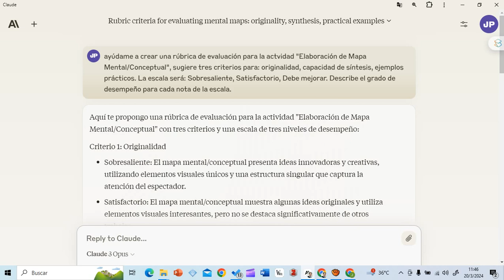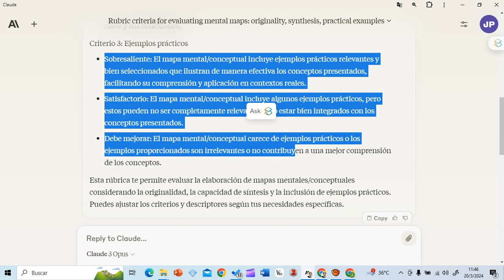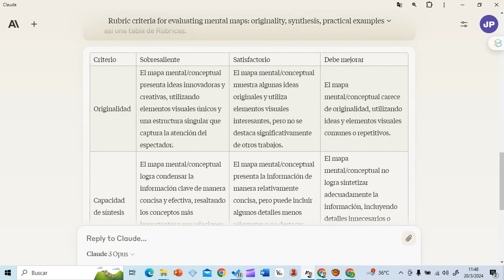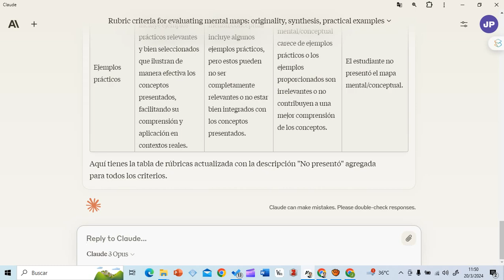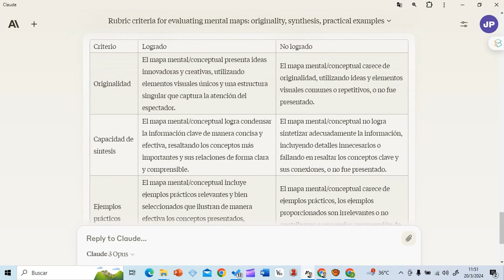Prompt para generar Rúbrica de Evaluación y Lista de Cotejo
A partir de criterios evaluativos, estos prompts ayudan a generar una Rúbrica de Evaluación para luego transformarla en Lista de Cotejo.

Prompts utilizados:
Para generar la rúbrica:
- Compórtate como un experto en el área de la evaluación por indicadores. Ayúdame a crear una rúbrica de evaluación para la actvidad "Elaboración de Mapa Mental/Conceptual", sugiere tres criterios para: "originalidad", "capacidad de síntesis", "uso de ejemplos prácticos". La escala será: Sobresaliente, Satisfactorio, Debe mejorar. Describe el grado de desempeño para cada nota de la escala.

Para ajustar la rúbrica al modelo de "Tabla"
- Podrías elaborar una tabla a partir de estos criterios donde en la primera columna se encuentre el nombre del criterio, en la segúnda la descripción para "sobresaliente", en la tercera "satisfactorio"y en la cuarta "debe mejorar". Para todos los criterios conformando así una tabla de Rúbricas.

Para transfomar la "Rúbrica" en "Lista de Cotejo"
- Agregar la descripción "no presentó" para todos los criterios